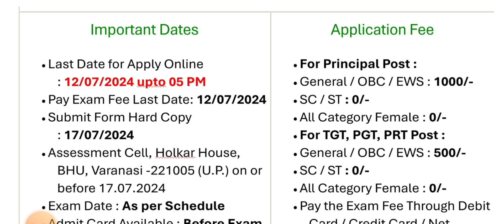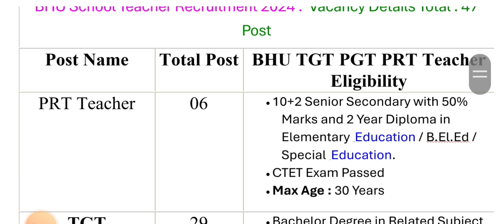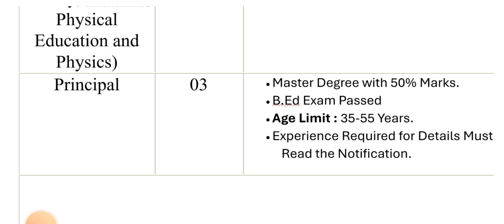BHU TGT, PGT, PRT AND PRINCIPAL Vacancy 2024